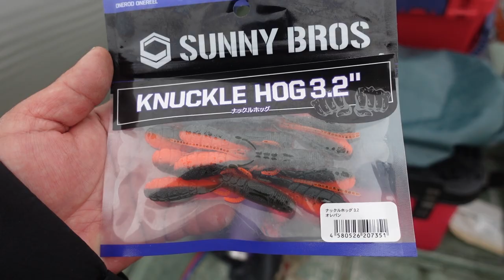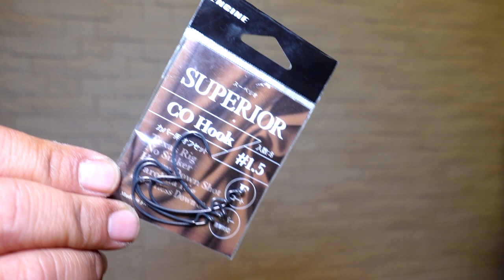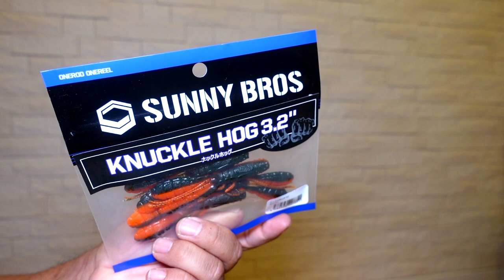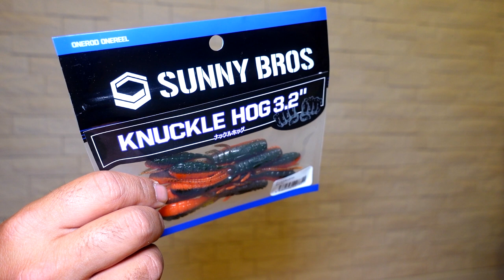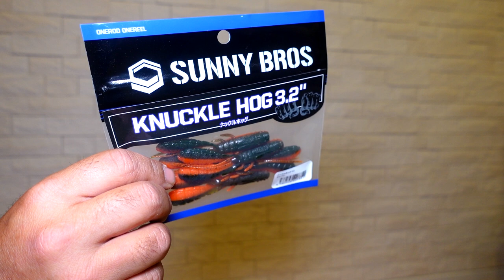【牛久沼でバス釣り】2022年、春の豚バスに効くルアーを探し出せ！【新発売のあのルアー大活躍】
牛久沼でバス釣り！豚バスに効くルアーをご紹介、微ソルトインが効果的って事でサニーブロスから発売開始されたナックルホッグを使って牛久沼バスを狙って行きますよ〜
今年、初牛久沼釣行でブリブリの牛久バスが釣れてくれました！
難攻不落、関東バス釣りの聖地「牛久沼」2022も豚バスを求めて通いますよ〜
ルアーはサニーブロスから新登場のナックルホッグ！
ルアマガフェスで初めて見て、一目惚れ！無理を言ってサンプルを譲って頂き投入してみると直ぐに結果が出ました〜
限りなくノンソルトに近い微ソルトインで絶妙な揺らめきをしてくれます
丁度、4月20日頃から釣具屋さん店頭に登場とのことなので要チェックルアーですよ〜
ナックルホッグを使うタックルについてですがロデオクラフト　フォーナインホワイトウルフ　7.0　8lb classにグラビアスのハイギアモデルの組み合わせで準備しました。シャロースプールに１.５号のPEライン＆20lbのフロロリーダーを組んであります。７gシンカーのダウンショットのリグですがエンジンのCOフック1.5番がナックルホッグには丁度良い感じでしたよ〜。
ライトテキサスでテンポ良く打って行く作戦も考えましたが、気持ちルアーを定点保持させて誘っていきたかったので上記の仕掛けでスタンバイしてみました。
ナックルホッグを暫く投げ込んだ感想ですがドライブビーバーやブルスホッグに代表される人気ルアーに比べて素材感が硬めです。爪部分の接続は薄く仕上げられているのでアクションは抜群に良いのですが牛久沼で無限葦撃ちする時に絶妙な針持ちをしてくれます。微妙に塩が入っているので独特な誘いをする事が可能で形状的にドライブビーバーなどで有名なバサロアクションは出ないので、そんな所でルアーの使い分けをしていくと好釣果に繋がるかと思います。
仕様タックル
ロッド ロデオクラフト　フォーナインホワイトウルフ　7.0　8lb class　Rodio Craft 999.9 White Wolf
ルアー サニーブロス　ナックルホッグ
ライン PE１.５＋２０lbリーダー
2022年も釣りに関する様々なコンテンツをアップしていきますよ〜！釣りフェスティバル開催のタイミングで一気に最新情報が出て来ましたね！シマノからは22ステラが登場の発表されたかと思えばダイワからは22イグジストのアナウンスが、、、個人的にはゲーリーヤマモトから登場の河童フロッグと大きなヤマタヌキに期待しております。
2021年は小森嗣彦プロ、今江克隆プロのピュアフィッシングの契約終了と衝撃的なニュースがありましたが今江プロのジーニアスプロジェクトへの移籍など気になる動きから目が離せません！今江克隆プロ仕様のグラビアス！気になりますよね〜

55アップしか釣れない！デプス「コードネームバス」に巨大バスが襲い掛かる衝撃映像